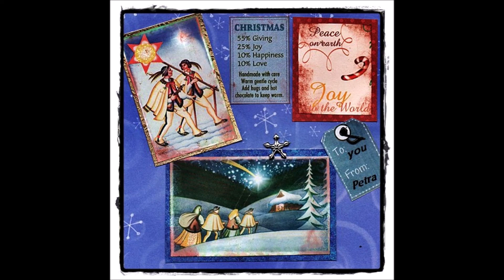mein Adventskalender / "December Daily" - das 9.Türchen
Wieder ein schnelles Türchen, da das Papier schon so schön war blieb nicht viel zu tun.🎄🎄🎄